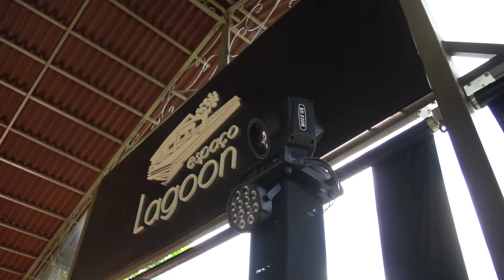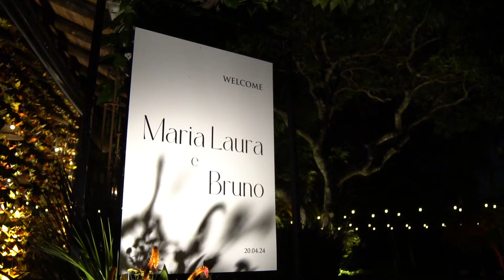Viajamos 350km para tocar num casamento!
Preparamos esse conteúdo para mostrar pra vocês como foi nosso dia, saindo de São Carlos rumo a São José dos Campos, para tocar num casamento muito especial!

Assistam e comentem o que acharam e, principalmente, o que gostariam de ver nesse tipo de vídeo, com certeza teremos mais! ♥

➔ Informações complementares

Casal: Maria Laura e Bruno
Data: 20/04/2024
Local: Espaço Lagoon, em São José dos Campos - SP.

Neste dia estavam trabalhando comigo:
⋆ Baixo: Sandro (@sandro.g.sabino)
⋆ Bateria: Matheus (@cmatheusf)
⋆ Sanfona e Segunda Voz: Hilton Franco (@hilton_acordeon)
⋆ Técnico de som: Claudinho Mendonça (@claudinho_mendonca)